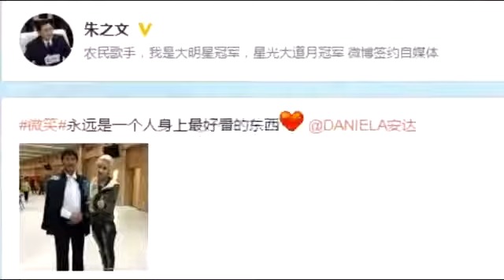James Young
大衣哥朱之文的妹妹回娘家啦！看大衣哥如何接待自己妹妹.